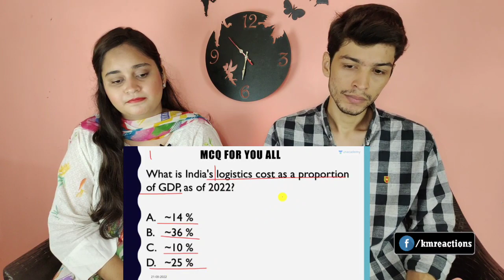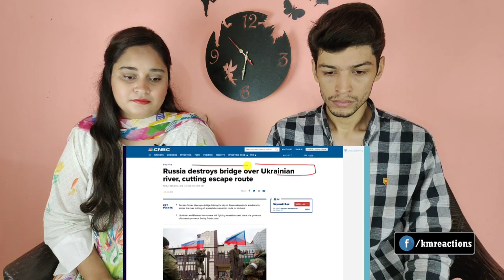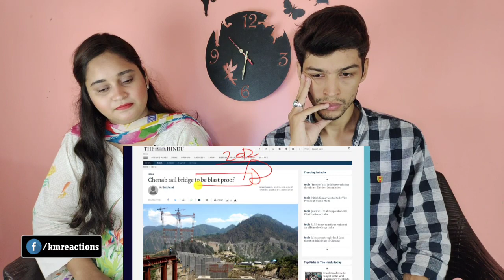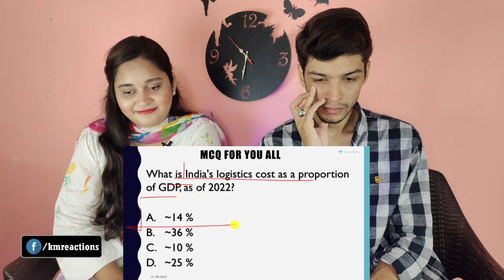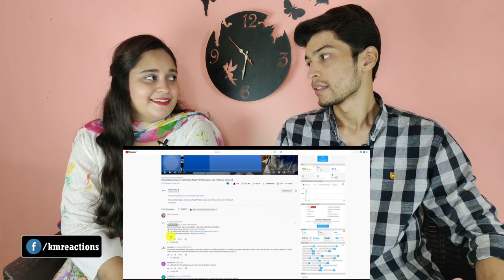Pakistan will not be able to destroy India's Chenab bridge | Blast Proof Bridge of India | PAKvsIND